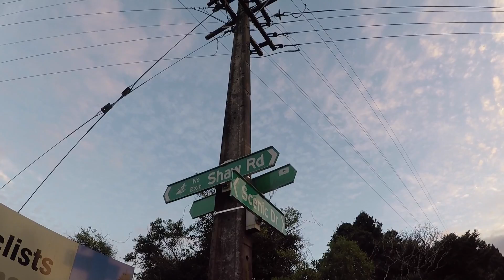Radio controlled cyclist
VLOG #034
Getting out for a ride on Saturday?? Well that makes a change. Some cracking drone footage out the back of the house by my youngest daughter.